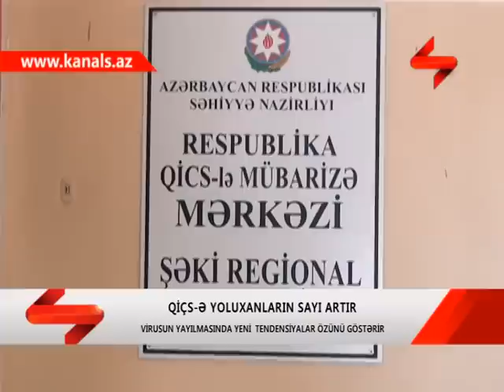QICSE YOLUXANLARIN SAYI DURMADAN ARTIR